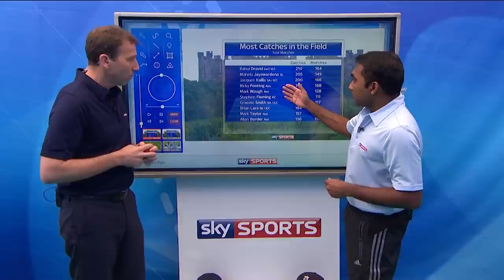Mahela Jayawardene Slip-Catching Masterclass | Top slip catch techniques from the Sri Lanka legend!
Mahela Jayawardene joins Michael Atherton to run through the techniques that made him one of the greatest slip catchers in the history of cricket!
From rights reasons, a very small portion of this video has been blurred. This video was originally filmed in 2016.